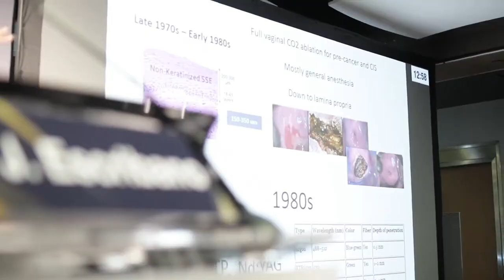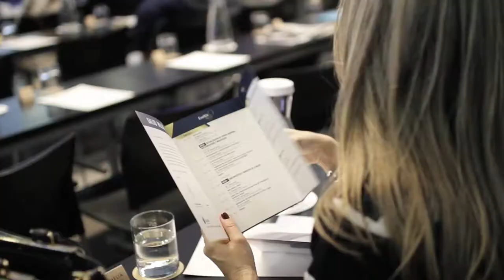Video Resumen Exeltis Day Salud Mujer 2019